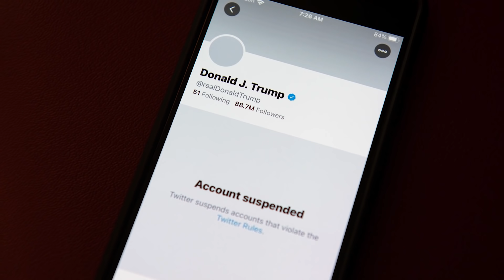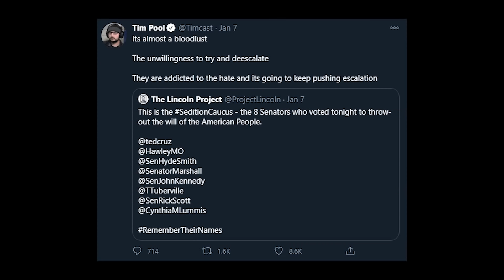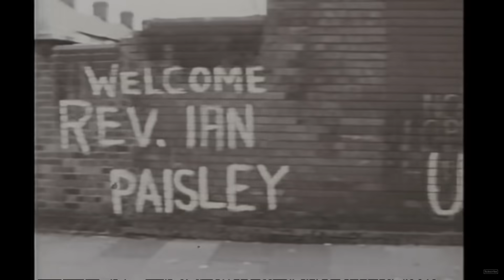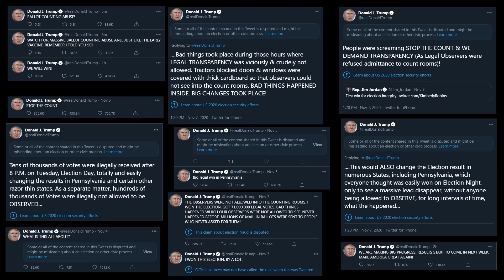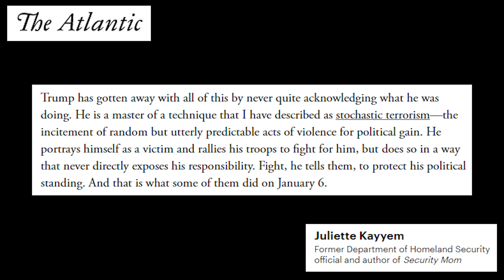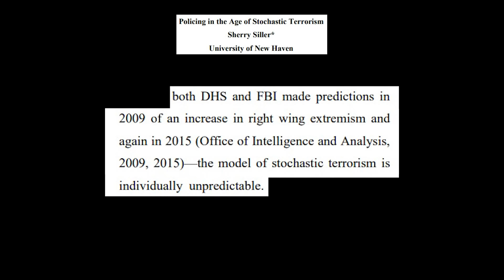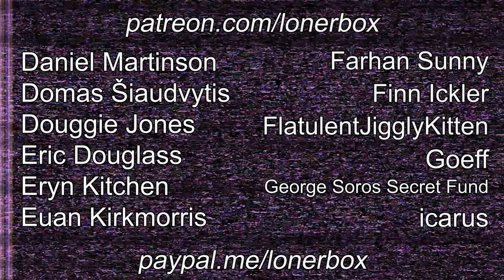Storming The Capitol: Incitement Without Incitement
Sources:
S. Bruce, "Paisley: Religion and Politics in Northern Ireland"
S. Bruce, "Politics and Religion"

Original music by myself